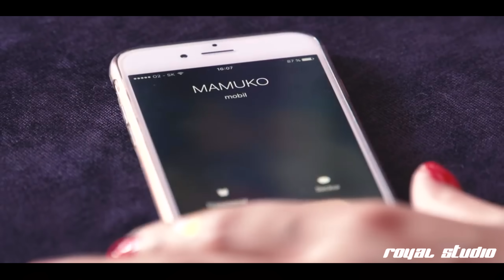MACO MAMUKO - Még soha sem... (Roni - Még sohasem) :D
A videofelvétel eredeti klipek felhasználásával készült!
-R-O-Y-A-L---S-T-U-D-I-O---P-R-O-

Fotózás, videóklip előkészítés, utómunka, videó grafika...

STAFF: Szaby

Events, capture high-quality events, as well as undertake the preparation and display of images too!
Veranstaltungen, Erfassung hochwertige Veranstaltungen, sowie die Vorbereitung und die Anzeige von Bildern zu übernehmen !
Udalosti, zachytenie vysoko kvalitné akcie, ako aj vykonávať prípravu a zobrazovanie obrázkov taky!
Evenimente, evenimente de captare de înaltă calitate, precum și să efectueze pregătirea și afișarea imaginilor prea!

ROYAL STUDIO OFFICIAL

Gipsy wedding,,gipsymusic,hungariangipsy,cigan­­i,romale,romane,romany,romani,romano,ro­m­,
svadobné,Gipsy ślub,Romani People (Ethnicity)
Viper, Romanie, Guta, Ciorba, manele.